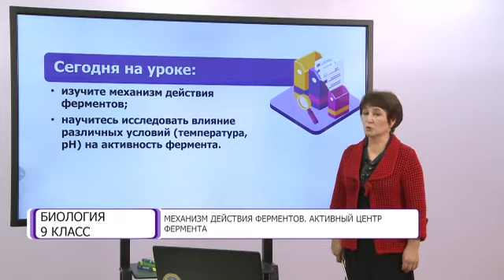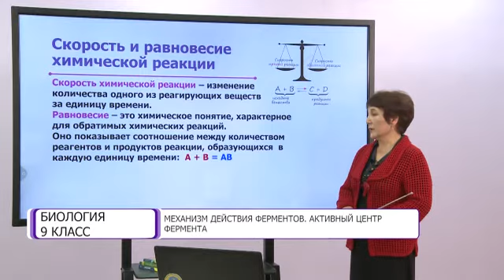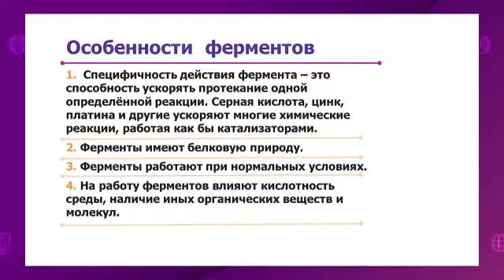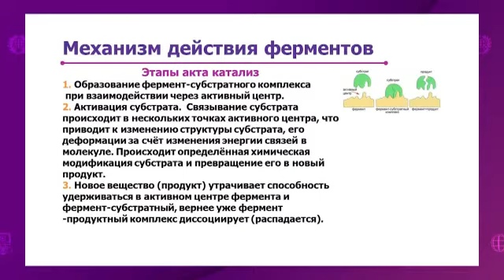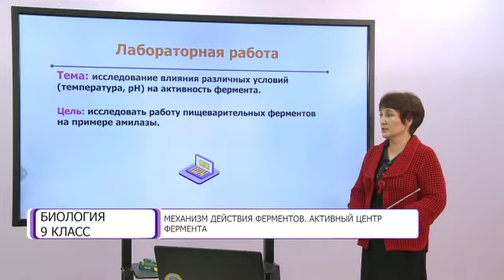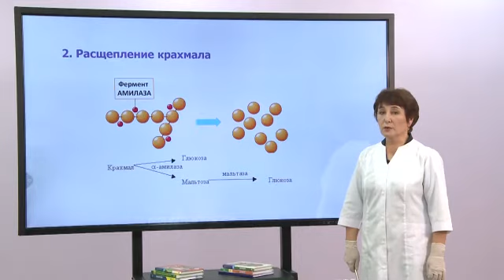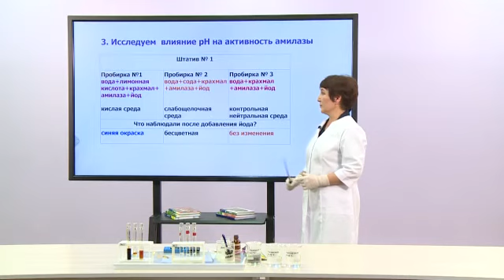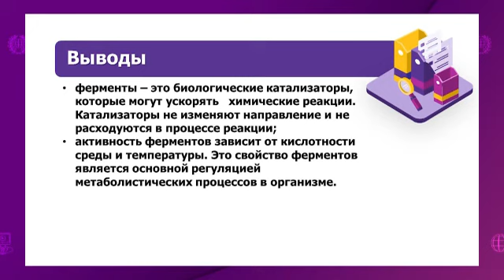Биология. 9 класс. Механизм действия ферментов. Активный центр фермента /16.10.2020/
Тема урока: Механизм действия ферментов. Активный центр фермента